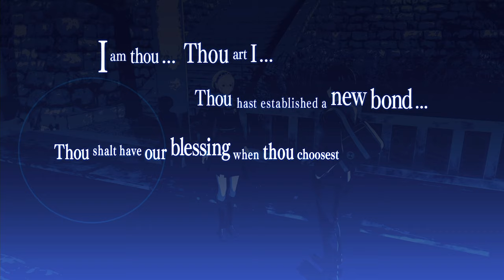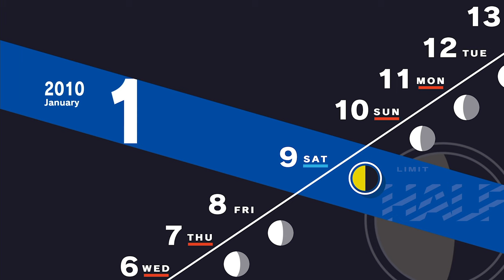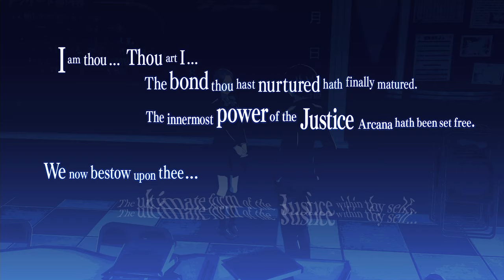Persona 3 Reload [Part 78: 1/8-1/11 Aeon Awakening] (No Commentary)